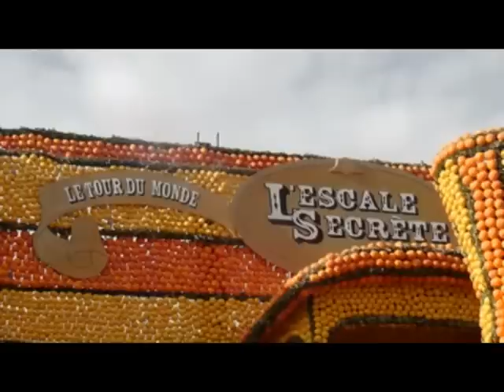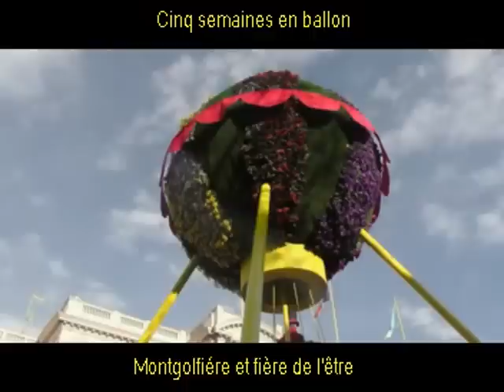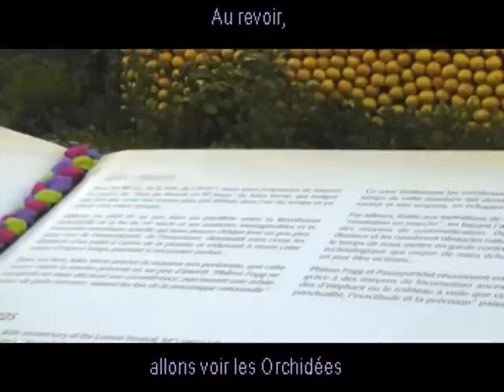Diaporama, Fête du Citron jardins Biovés 2013 à MENTON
Menton, 80ème Fête du Citron. Théme :  Le tour du Monde en 80 jours.  Phileas Fogg et son serviteur Passepartout,  imaginé par le grand Jules Verne.